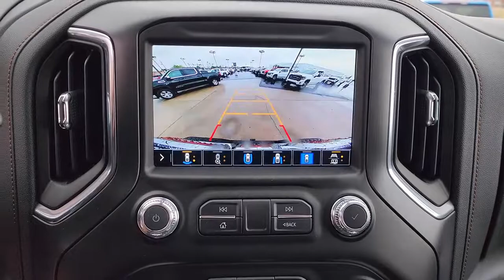2023 GMC Sierra 2500HD Tulsa, Broken Arrow, Owasso, Bixby, Green Country, OK G23086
Ebony Twilight Metallic New 2023 GMC Sierra 2500HD AT4 available in Broken Arrow, Oklahoma at Ferguson Superstore. Servicing the Tulsa, Owasso, Bixby and Green Country, OK area.

Ferguson Superstore
1601 N Elm Place

NUMBER 1 RATED GMC DEALER IN CUSTOMER SATISFACTION FOR SEVERAL REASONS, #1- OUR PRICING IS ALWAYS UPFRONT AND SIMPLE, #2 LARGEST SELECTION IN OKLAHOMA, #3 WE TAKE CARE OF YOU AFTER THE SALE.2023 GMC Sierra 2500HD AT4Factory MSRP: $86,97010-Speed Automatic, 4WD, Jet Black With Kalahari Accents Leather.PRICING INCLUDES FERGUSON DISCOUNT AND ALL NATIONAL AND REGIONAL INCENTIVES! #1 VOLUME GMC DEALER IN OKLAHOMA! You pay the price listed plus a $379 documentation fee, less any extra incentives if available and/or applicable. Please call to check on availability. NO BROKERS OR DEALERS, PLEASE.
BOSE SOUND SYSTEM  PREMIUM 7-SPEAKER SYSTEM  with Richbass woofer,WIRELESS CHARGING,INTELLIBEAM  AUTOMATIC HIGH BEAM ON/OFF,FOLLOWING DISTANCE INDICATOR,BED VIEW CAMERA  camera in the CHMSL to show a view of the cargo bed  display located in infotainment screen  includes Two Trailer Camera Provisions,DRIVER INFORMATION CENTER  ENHANCED  8 DIAGONAL MULTICOLOR DIGITAL DISPLAY  includes analog speedometer and tachometer gauges,LANE CHANGE ALERT WITH SIDE BLIND ZONE ALERT,MULTI-COLOR 15 DIAGONAL HEAD-UP DISPLAY,LICENSE PLATE KIT  FRONT,TRANSMISSION  ALLISON 10-SPEED AUTOMATIC,GVWR  11 350 LBS. (5148 KG),ASSIST STEPS  POWER-RETRACTABLE  BLACK  includes LED lighting  Black,SAFETY ALERT SEAT,JET BLACK WITH KALAHARI ACCENTS  PERFORATED FRONT LEATHER SEAT TRIM,WHEELS  20 (50.8 CM) MACHINED ALUMINUM  with high gloss Black accents,LPO  MULTIPRO AUDIO SYSTEM BY KICKER  (dealer-installed),DRIVER ALERT PACKAGE I  includes (UD5) Front and Rear Park Assist  (UKC) Lane Change Alert with Side Blind Zone Alert and (UFG) Rear Cross Traffic Alert (Includes Perimeter Lighting.,FRONT AND REAR PARK ASSIST  ULTRASONIC  (Beginning with start of production  vehicles will be forced to include (00Z) Not Equipped with Front and Rear Park Assist  which removes Front and Rear Park Assist. See dealer for details or the window label for the features on a specific vehicle.,GOOSENECK / 5TH WHEEL PREP PACKAGE -- HITCH PLATFORM TO ACCEPT GOOSENECK OR 5TH WHEEL HITCH.  Includes hitch platform with tray to accept ball  stamped bed holes with removable caps installed and bed mounted 7-pin trailer harness (similar to UY2 harness).,WINTER GRILLE COVER,WINDOW  POWER  REAR SLIDING  with rear defogger,UNIVERSAL HOME REMOTE,ENGINE BLOCK HEATER,AT4 PREMIUM PLUS PACKAGE  includes (PDO) AT4 Preferred Package  (PQB) Driver Alert Package I  (PDJ) Driver Alert II  (PYU) 20 (50.8 cm) machined aluminum wheels with high gloss Black accents  (CF5) power sunroof  (CWM) Technology Package and (VXW) Off-Road High clearance step  LPO,AT4 PREFERRED PACKAGE  includes (UVN) Bed View Camera  (UVS) HD Surround Vision with Two Trailer View Camera Provisions  (UG1) Universal Home Remote  (A48) rear sliding power window  (IOT) 8 diagonal Premium GMC Infotainment with navigation  (UQA) Bose Premium Audio System  (U01) Roof Marker Lamps and (K4C) Wireless Charging,SUNROOF  POWER,AUDIO SYSTEM  PREMIUM GMC INFOTAINMENT SYSTEM WITH NAVIGATION AND 8 DIAGONAL COLOR TOUCH-SCREEN  includes multi-touch display  AM/FM stereo  Bluetooth streaming audio for music and most phones; featuring wireless Android Auto and Apple CarPlay capability for compatible phones  advanced voice recognition  in-vehicle apps  personalized profiles for infotainment and vehicle settings. Includes greater memory. Includes (PZ8) Hitch Guidance with hitch view.),SEATS  FRONT BUCKET  with center console (STD),AT4 PREFERRED EQUIPMENT GROUP  includes standard equipment,REAR CAMERA MIRROR  INSIDE REARVIEW AUTO-DIMMING WITH FULL CAMERA DISPLAY,LAMPS  SMOKED AMBER ROOF MARKER  (LED),TECHNOLOGY PACKAGE  includes (DRZ) Rear Camera Mirror and (UV6) Multi-color 15 Diagonal Head-Up Display Includes (UHS) 8 Digital Driver information Center.,REAR AXLE  3.42 RATIO,REAR CROSS TRAFFIC ALERT,ENGINE  DURAMAX 6.6L TURBO-DIESEL V8  B20-DIESEL COMPATIBLE  (445 hp [332 kW] @ 2800 rpm  910 lb-ft of torque [1220 Nm] @ 1600 rpm) (Includes (K05) engine block heater.),AUTOMATIC EMERGENCY BRAKING,HD SURROUND VISION WITH TWO TRAILER VIEW CAMERA PROVISIONS  provides the driver with an overhead view of the scene around the vehicle on a center stack display,EXHAUST BRAKE,DRIVER ALERT PACKAGE II  includes (UEU) Forward Collision Alert  (UFL) Lane Departure Warning  (UHY) Automatic Emergency Braking  (TQ5) IntelliBeam and (UE4) Following Distance Indicator Includes (HS1) Safety Alert Seat.,GOOSENECK / 5TH WHEEL PACKAGE  includes (Z6A) Gooseneck / 5th Wheel Prep Package. (Includes (UVN) Bed View C